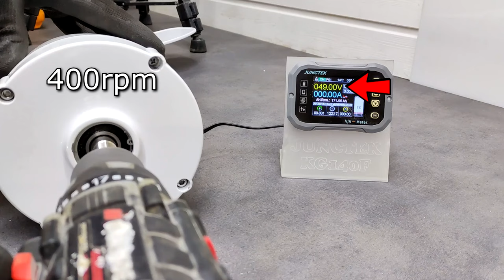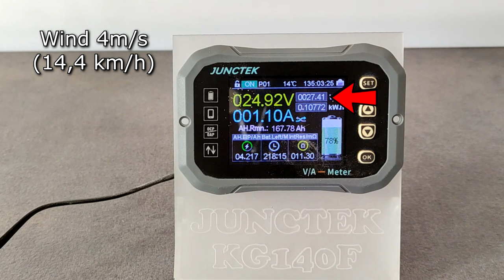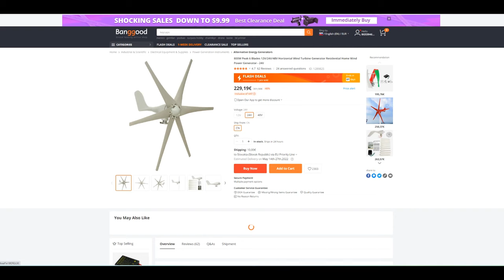800W Wind Turbine Review and Test 💰 Cheap Wind Turbine | IS IT WORTH IT ?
FREE ENERGY ???
800 watt (real max 100W) wind turbine from bangoogd – installation and test
These turbines look good, but generate barely 12% -15% of their advertised power.But for that price it's not bad - I bought it for 175 €

banggood :
800W Peak 6 Blades  Wind Turbine Generator
Wind Generator Charge Controller
Battery Monitor JUNCTEK KG140F
If you like my work, you could support me: